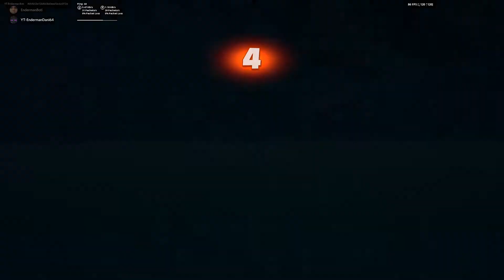MARVEL SZUPERHŐSÖK LETTÜNK!!! /w EndermanDani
Ebben a videoban kiprobaltam a Marvel módot Danival!